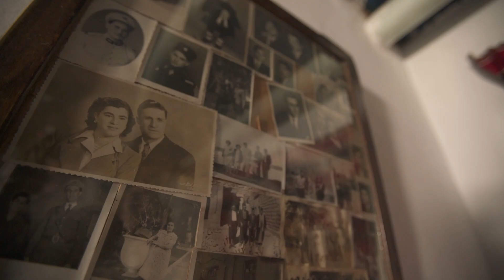Lebanon Traveler visits Ecolodge Taanayel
Ecolodge Taanayel, located in the Bekaa, was built in 2006 by arcenciel to promote sustainable ecotourism in the region.